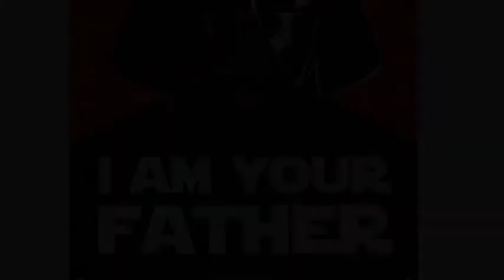Fun Day Monday June 2017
Once a month we play Fun Day Monday with all my friends, family, and clients. We have so much fun!  Back by popular demand, quiz question centers around Star Wars!